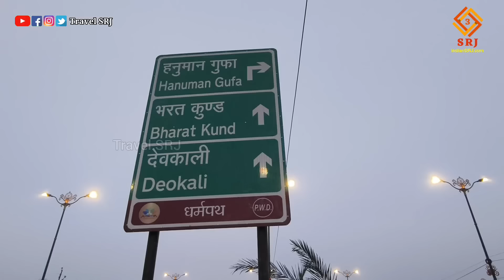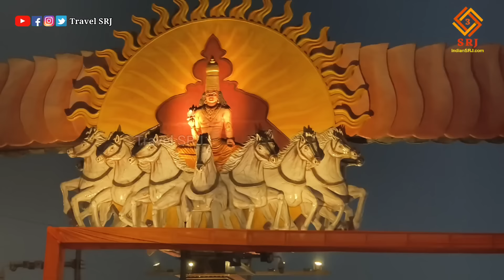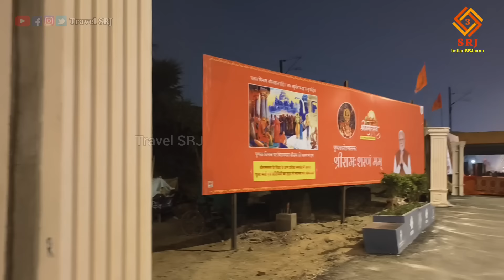Dharam Path Ayodhya | Ayodhya Most Beautiful Road Development for Ram Mandir Darshan | Travel SRJ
Dharam Path Ayodhya | Ayodhya Most Beautiful Road Ram Mandir Darshan | Pran Pratishtha | Travel SRJ

Greetings friends,
Welcome all of you to the Travel SRJ family.

In order to provide important information about the development projects being conducted in India, today we are going to give you special information about the project that simplifies access to Shri Ram Temple. Will show exclusive ground report of Dharam Path. Will know the current situation of development work on the project. And will also give you information about the facilities available here.

नमस्कार मित्रों,
Travel SRJ परिवार में आप सभी का स्वागत है।

भारतवर्ष में संचालित विकास परियोजनाओं की महत्वपूर्ण जानकारी प्रदान करने के क्रम में आज हम आपको श्री राम मंदिर तक पहुंच को सरल करने वाली परियोजना की विशेष जानकारी देने वाले हैं। दिखाएंगे भक्ति पथ की एक्सक्लूसिव ग्राउंड रिपोर्ट। जानेंगे परियोजना पर विकास कार्य की वर्तमान परिस्थिति। आपको यहां मिलने वाली सुविधाओं की जानकारी भी देंगे।

जैसा कि हम सभी जानते हैं कि अयोध्याजी की पावन धरा पर वर्तमान समय में भगवान श्री राम चंद्र के भव्य मंदिर के निर्माण हो रहा है तथा इसी के साथ अयोध्या आगमन के मार्ग तथा श्रद्धालुओं के दर्शन को सुगम बनाने के लिए मंदिर तक के पहुँच मार्ग को सुदृढ किया जा रहा है।

बता दें कि रामलला के दर्शना को आने वाले भक्तों की सुविधाओं की आवश्यकता को ध्यान में रखते हुए राममंदिर से जुड़े सभी पहुंच मार्गों को विकसित किया जा रहा है। जिनमें सआदत गंज लेकर नयाघाट अयोध्या तक राम पथ, रेलवे स्टेशन के समीप बिरला धर्मशाला से आरंभ होकर श्री राम मंदिर तक पहुंचने वाले मार्ग जन्मभूमि पथ तथा श्रृंगार घाट से हनुमान गढ़ी होते हुए श्री राम मंदिर तक पहुंचने वाला मार्ग भक्ति पथ आदि सम्मिलित हैं।

IF YOU WANT YOU CAN HELP ME FINANCIALLY TO BOOST MY EFFICIENCY:
UPI:- IndianSRJ@ikwik

Travel SRJ